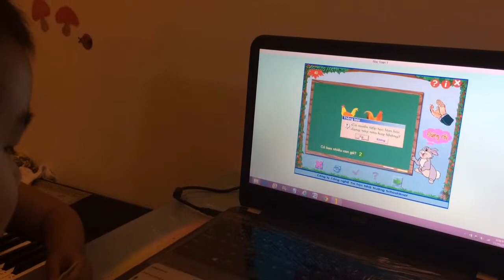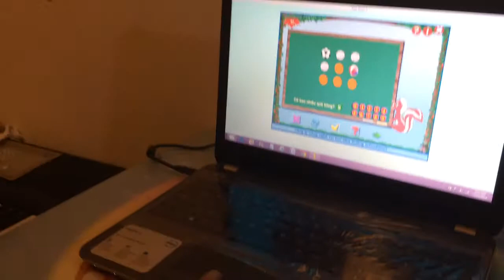Tự học toán bằng CD